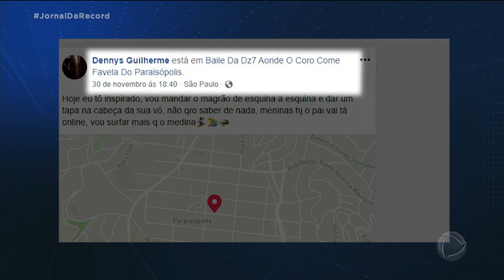Vítimas de operação em baile funk em Paraisópolis são enterradas nesta segunda-feira (02)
A maioria das vítimas da operação que deixou nove mortos em Paraisópolis foi enterrada nesta segunda-feira (02). Família e amigos estão inconsoláveis com a morte inesperada de Dennys Franca, um dos jovens que morreram no baile funk.